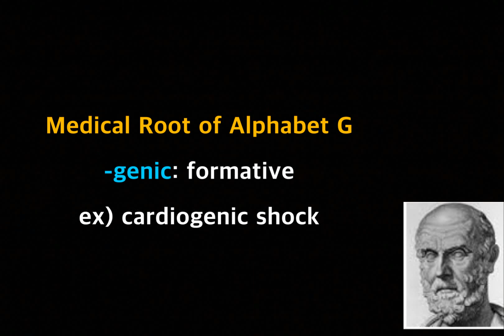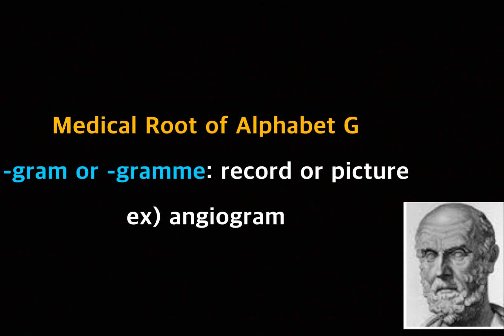[Hippo] What is the medical root of the alphabet G??